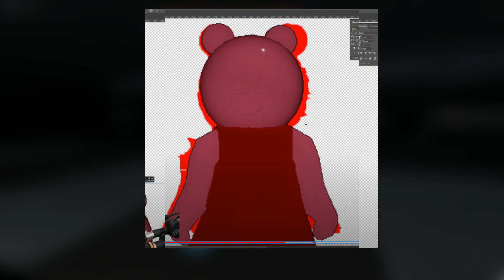PIGGY BOOK 2 OFICJALNY ZWIASTUN! | Roblox News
😊Siemka!!!

Link do discord (musisz dołączyć, jeżeli chcesz nagrać razem ze mną odcinek)

🎶Muzyka użyta w filmie:
👉Pokémon Ruby and Sapphire - Route 111 Remix

🎬Montaż: Filmora 9
📽Nagrywarka: OBS (Open Broadcaster Software)
🗺Miniaturka: Photoshop